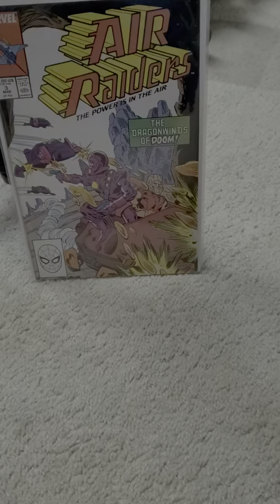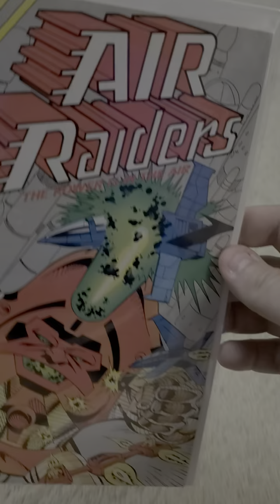Star Comics (Marvel) Air Raiders the power is in the Air